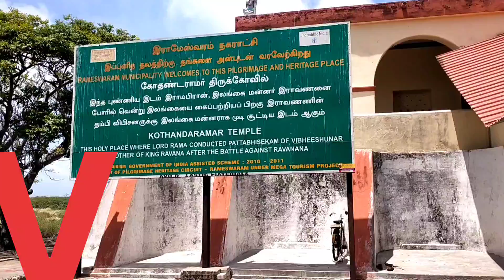Rameshwaram Dhoni's Koti Vibhishan an Mandir